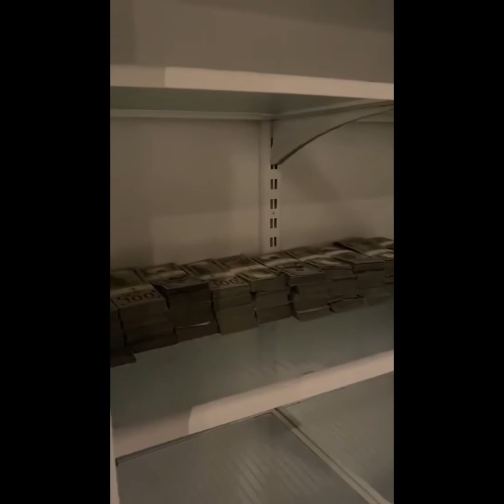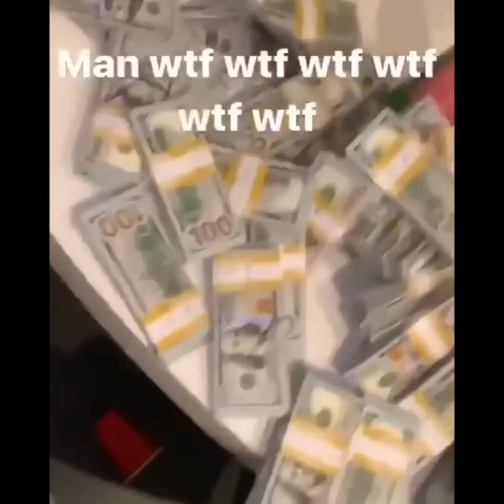Cardi B gives Offset $500,000 cash for his bday